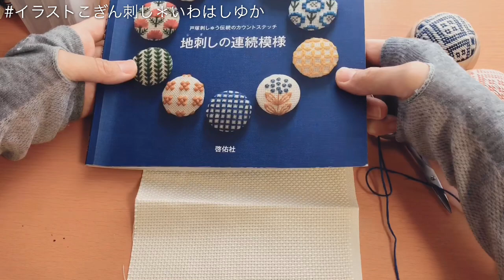【刺繍の刺し方紹介】アウトラインステッチ、クロスステッチ＊ルシアンアンバサダー編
このたび、大手手芸メーカールシアンの
ルシアンアンバサダーをおこなわせもらってます。

イラストこぎん刺し情報は、こちら▽
▶HPではメニュー一覧が見れます。

▶︎イラストこぎん刺しのお買い物はこちらから。（会員登録しなくても購入できます）

いつも読んでいただきありがとうございます♪